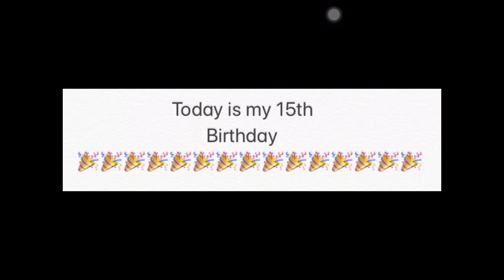It’s my 15th birthday 🎉🎉🎉🎉🎉🎉🎉🎉🎉🎉🎉🎉🎉🎉🎉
Happy birthday to me I’m 15 years old now.

My party is scheduled to Saturday.

Hope you wish me a happy birthday

But do not say unhappy birthday to me because if you do your comment will be deleted.